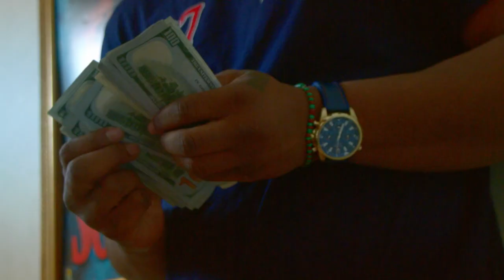Code G - Destined (Official Video)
Produced By: Code G
Shot By: Ground Hawg Films